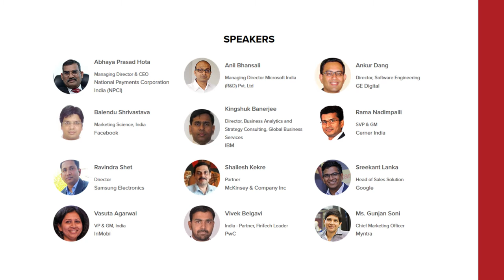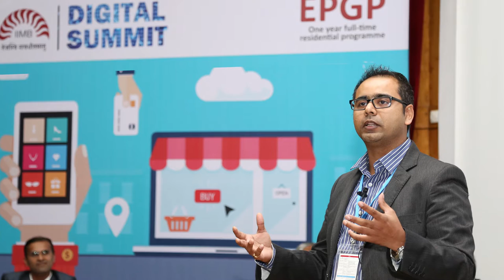Digital Summit 2016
The IIMB Digital Summit aims to bring together India’s influential thought leaders from various domains of the digital world to share their views on emerging trends that are shaping the future of Digital India.

The 2016 edition of the Digital Summit will provide an engaging and exciting platform for professionals, practitioners, academicians and students.

Digital Technology is entering a brand new phase, changing the way we think, transact and live. While the future looks exciting, we are entering unexplored territories. The pace of change is phenomenal and one can only imagine what the new world will look like.

This year’s theme of ‘A Brave New World’ explores some of these futuristic possibilities.